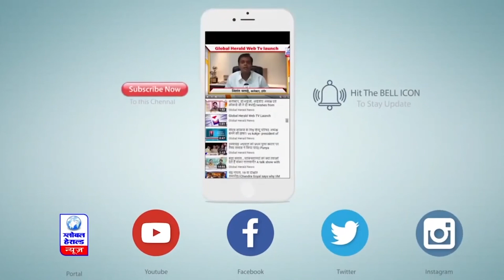अमरनाथ यात्रा शुरू होने पर असमंजस की स्थिति || Global Herald News